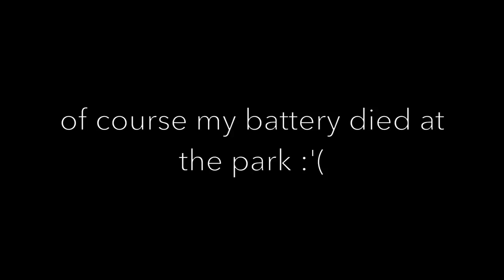SNEAKING BACK ONTO RIDES | PLAYLIST LIVE 2016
the conclusion of my Playlist Live 2016 vlogs! THUMBS UP if you enjoyed them & for more vlogs!